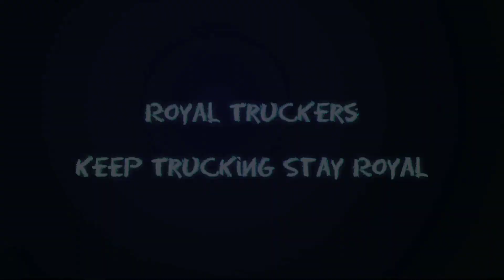Its Official! Driver's Jobs Online Simulator @dgamesent | First look & Release Date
RoyalTruckersYT™